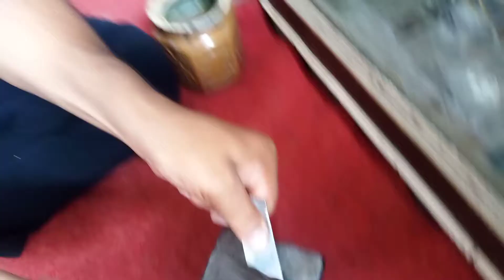part 3 live making lord Rama Sita locket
lord Rama Sita Hanuman Ji Lakshman ji live making locket Aditya gold and silver creation Himesh locket of Rama best locket of sisters best locket of Hanuman Ji